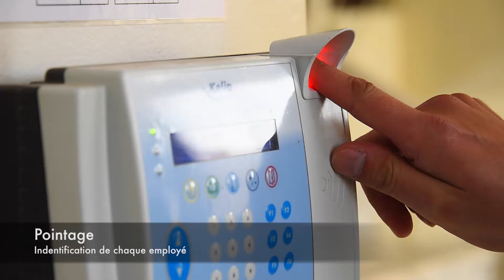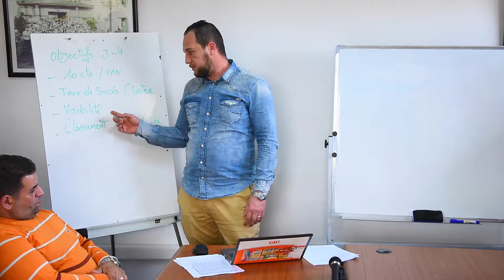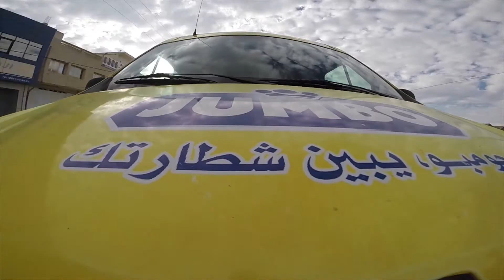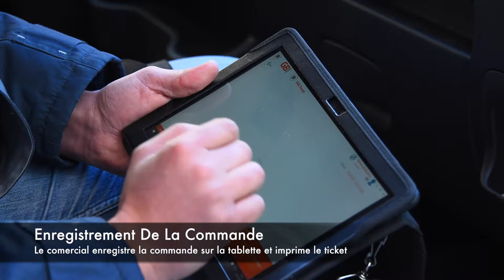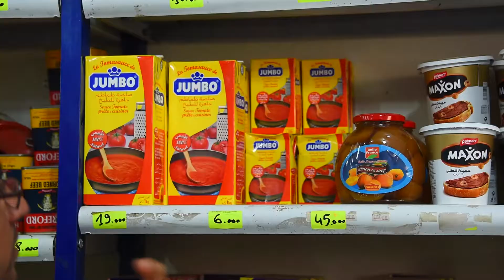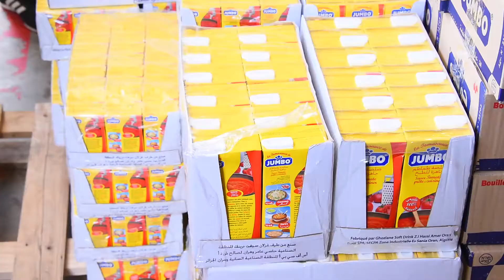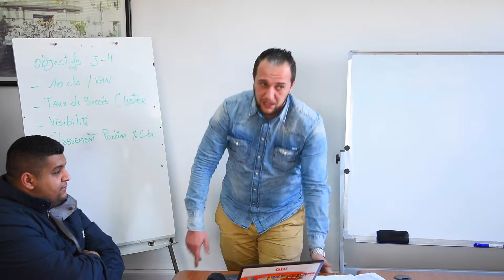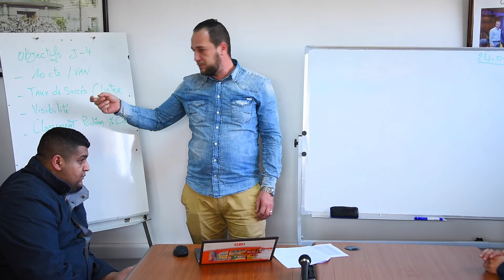Publi-reportage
Réalisation Digital Ways: Publi-reportage